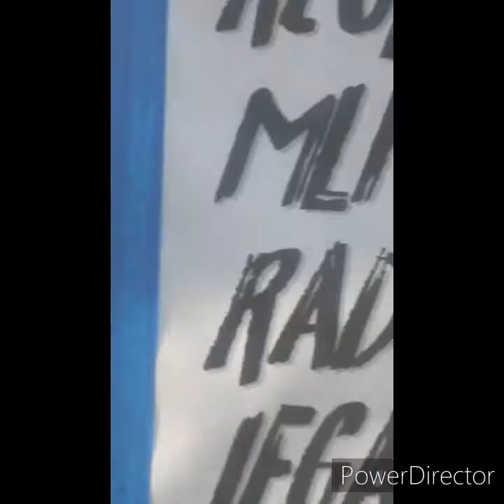Eseibio - Serve the PEOPLE Oakland California 2/28/21